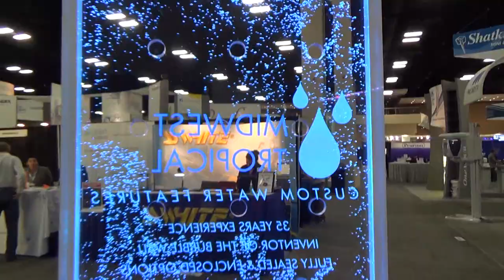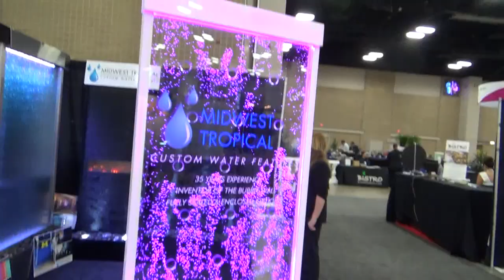Tradeshow Midwest Tropical 2014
Highest Quality water walls and bubble walls -all hand crafted water features in the USA